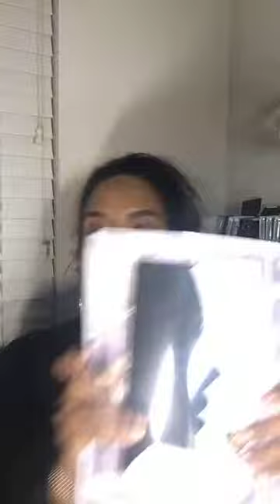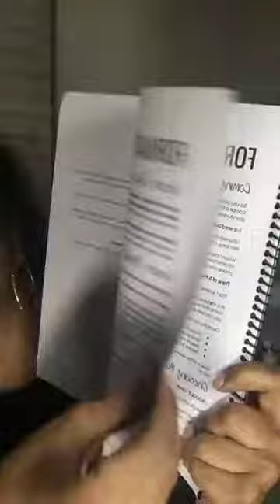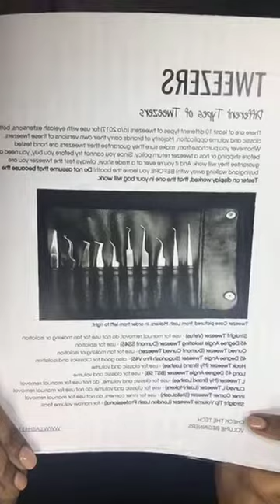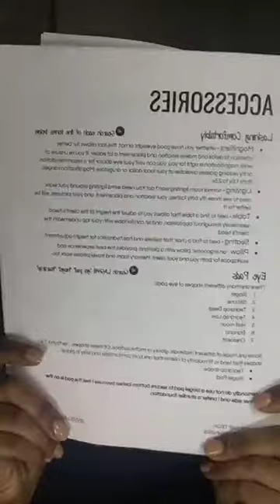LASH411 IG LIVE June 2, '17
**FOR LASH ARTIST PROFESSIONALS**
Follow @lash411 on Instagram, and tune in LIVE Thursdays 10 PM ET.